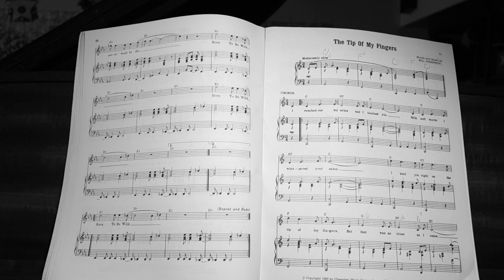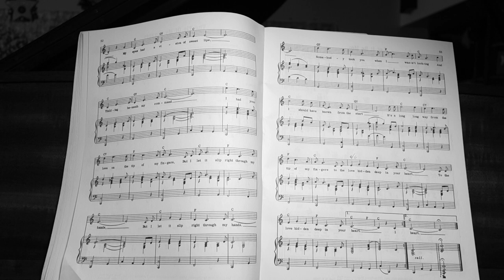The Tip of my Fingers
by Bill Anderson